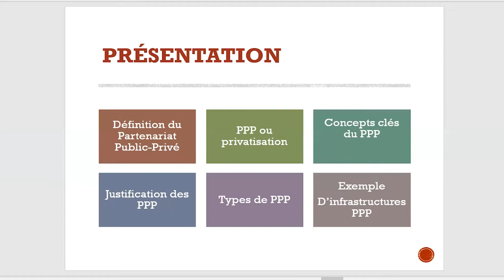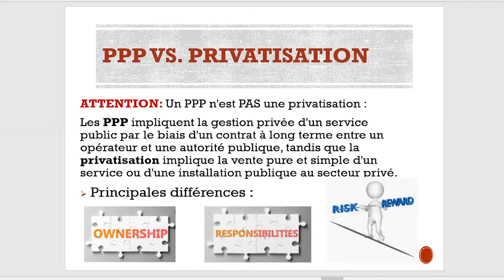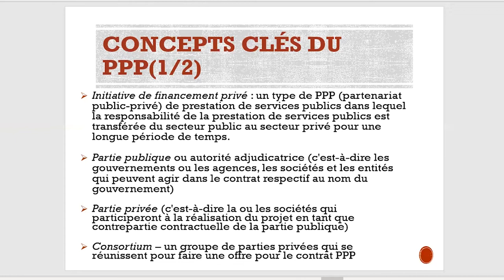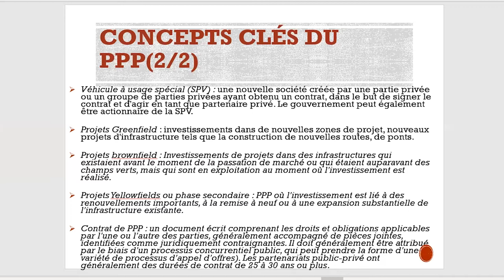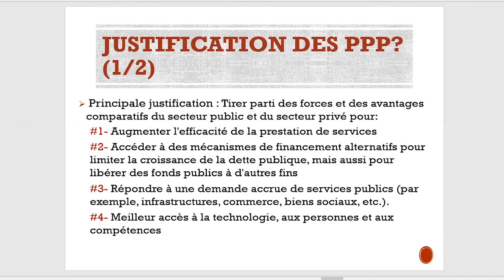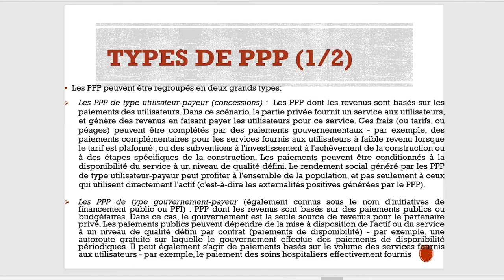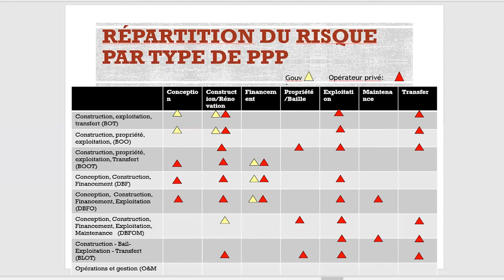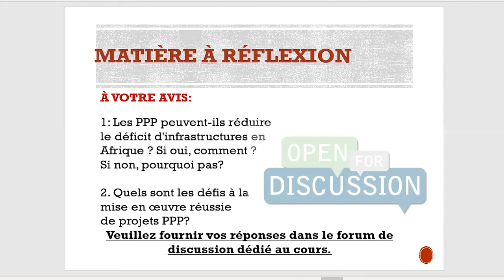PPP MODULE 1 FR